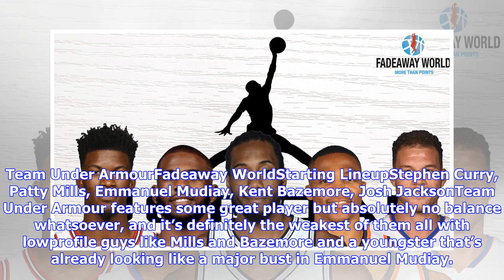Breaking News | The battle of the brands: ranking each shoe brand's team of athletes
The battle of the brands: ranking each shoe brand's team of athletes

Fadeaway World This beautiful game we love wouldn’t be the same without sponsors, as even though the...